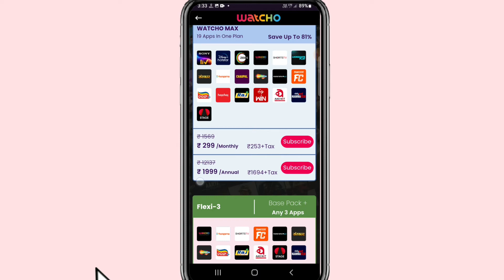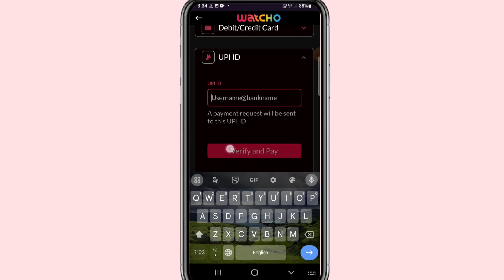Watcho App Fr e Subscription Kaise Le | Watcho app ott plans details